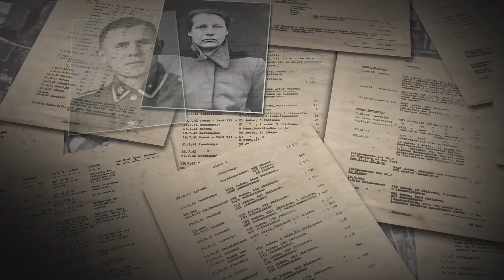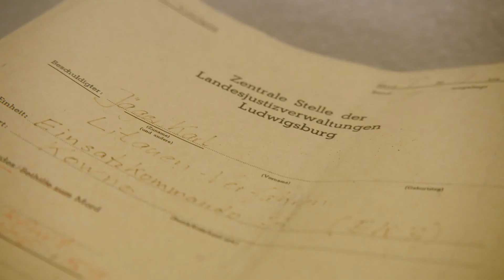GETTING AWAY WITH MURDERS Official Trailer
99% of those who carried out the murders in the Holocaust were never prosecuted. Why not?

Original title:  Getting Away with Murder(s)
Country: United Kingdom

Genre:  Documentary about Holocaust
Director: David Wilkinson

Year:  2021
Running time:  175 min.
Screenwriter:  Emlyn Price, David Wilkinson
Cinematography:  Don McVey
Cast: Hermann Göring, Albert Speer, Wilhelm Keitel, Adolf Eichmann, Anthony Eden, Telford Taylor. Self: David Wilkinson, Benjamin Ferencz, Joachim von Ribbentrop, Stephen Ankier, Donald M. Ferencz, Robin Lustig
Producer:  Aegis Trust, Aziz McMahon, Guerilla Docs, Ilyce and Neil Phillips, JoJo Films